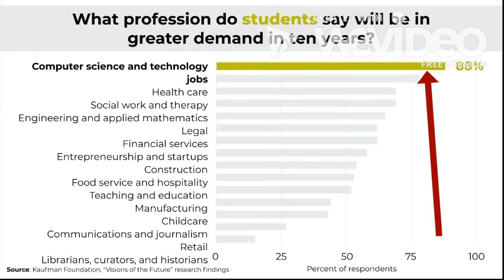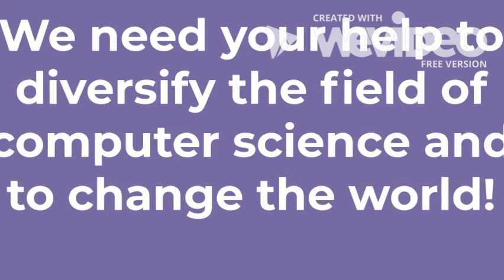UMB Recruitment Video